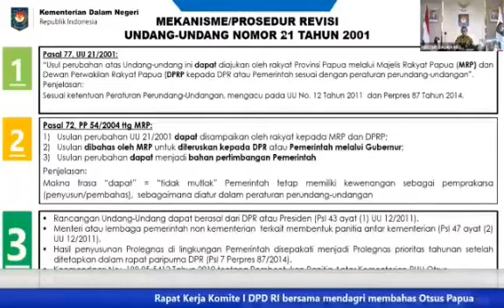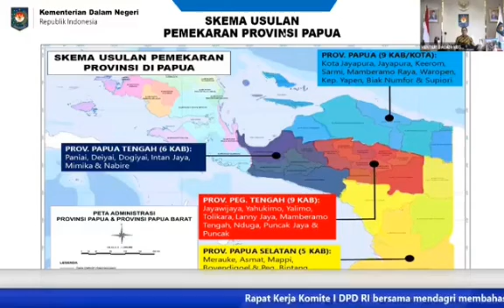Jakarta paksa mekarkan propinsi baru , dan pemekaran kabupaten.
Tujuan NKRI lanjutkan Otsus jilid II dalamnya adalah membagi² Prov Papua menjdi empat bagian.
Skenario Pemekaran Provinsi Versi Pemerintah :

1. Provinsi Papua ibu Kota Jayapura (Prov Induk ) meliputi :
a. Kota Jayapura
b. Kab Jayapura
c. Kab Keerom
d. Kab Sarmi.
e. Kab Maberamo Raya
f. Kab Waropen
g. Kab Kep. Yapen
h. Kab Biak Numfor
i. Kab Supiori.

2. Provinsi Papua Selatan, ibu kota Merauke, meliputin:
a. Kab Merauke
b. Kab Boven Gigoel
c. Kab Mappi
d. Kab Asmat
e. Kab Peg Bintang.

3. Provinsi Papua Tengah Timur, ibu kota Wamena, meliputi :
a. Kab Jayawijaya
b. Kab Lani Jaya
c. Kab Tolikora
d. Kab Nduga
e. Kab Maberamo Tengah
f. Kab Yalimo
g. Kab Yahukimo
h. Kab Puncak Jaya
i. Kab Puncak

4. Provinsi Papua Tengah Barat, ibu kota Mimika ( masih debatable ) meliputi :
a. Kab Mimika
b. Kab Paniai
c. Kab Deiyai
d. Kab Dogiay
e. Kab Nabire
f. Kab Intan Jaya

5. Provinsi Papua Barat Daya, ibu kota Sorong, meliputi :
a. Kota Sorong
b. Kab Sorong
c. Kab Sorong Selatan
d. Kab Maybrat
e. Kab Tambrauw
f. Kab Raja Ampat

Dengan demikian tabah papua akan memiliki enam provinsi.
Mekanisme pemekaran provinsi sesuai pasal 76 uu otsus dengan perubahan tambahan kewenangan bagi pemerintah pusat ketika terjadi deadlock didaerah.

Daba otsus dinaikan dari 2% plafon DAU Nasional menjadi 2,25 %.
Skenario pemekaran ini disampaikan Menteri Dalam Negeri Tito Karnavia ( 27/1/2021 ) dalam sesi Rapat Kerja dengan Komite I DPD RI di Jakarta.